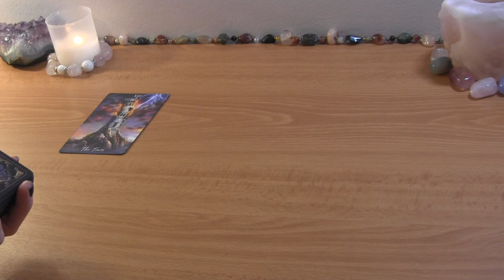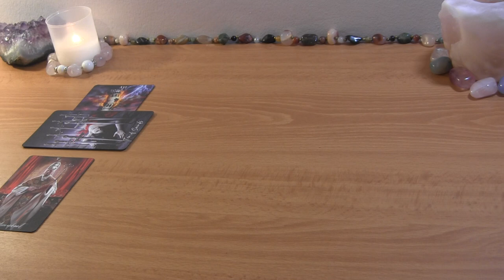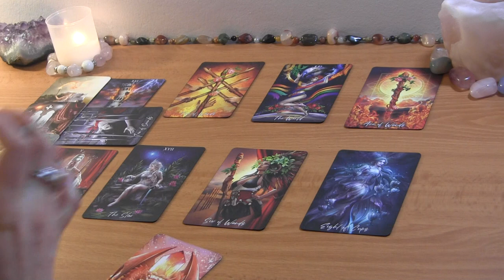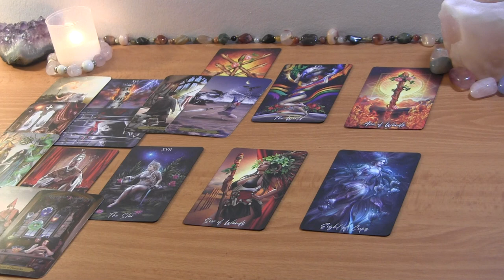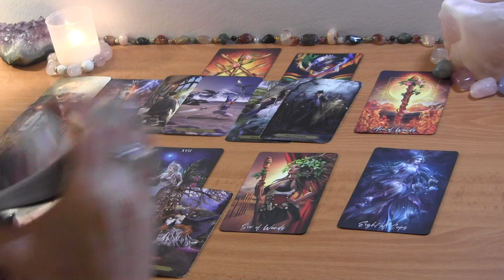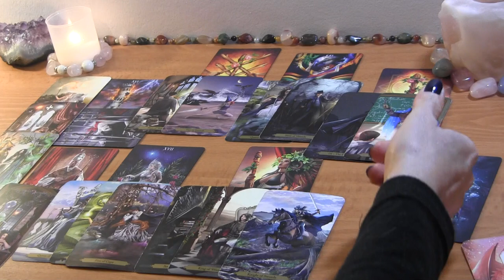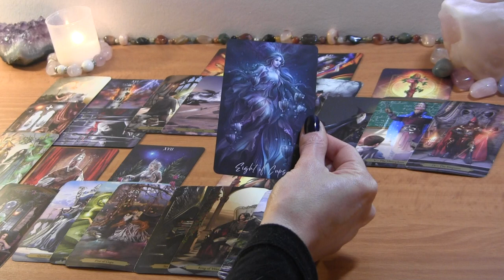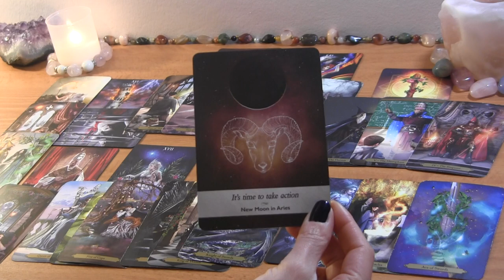LIBRA MID JANUARY: A Huge Tower Leads To A Huge Love Connection! ❤️ Love Reading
LIBRA JANUARY TAROT LOVE READING

PERSONAL TAROT READING OPTIONS:
1.  BASIC LOVE READING ~30min $50
2.  EXTENDED LOVE READING ~45min $65
3. MINI-READING ~20min $35

  1. Reading option
  2. Your and your partner's first names, FULL DOBs  and current countries (if known)
  3. Brief description of situation (including if there is a 3rd party element to look into)
  4. Recent photos optional